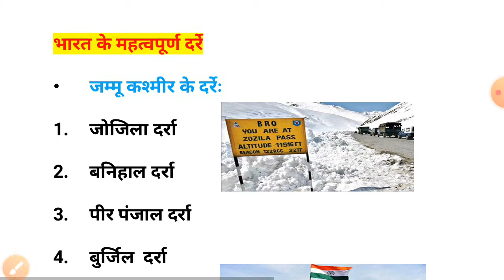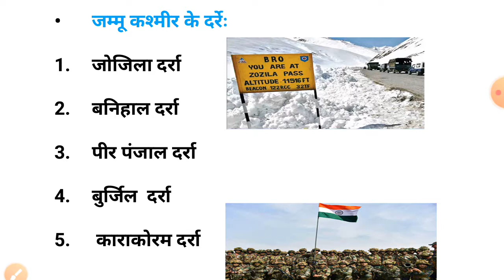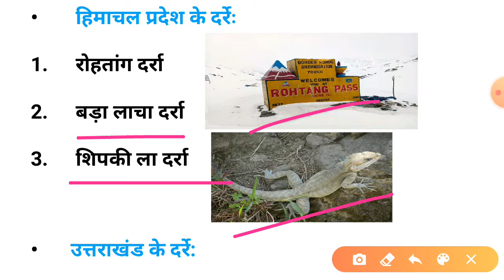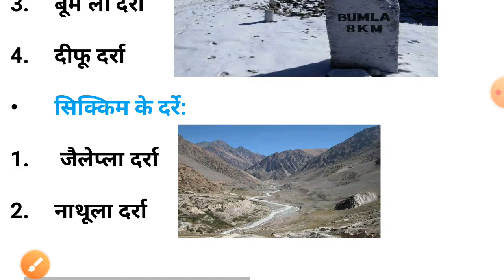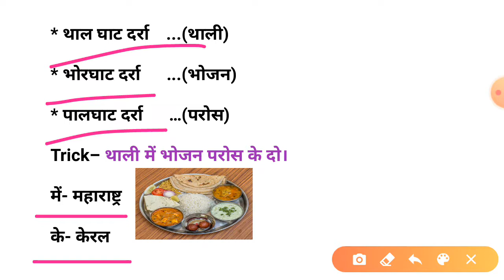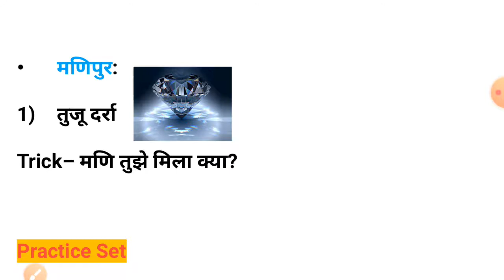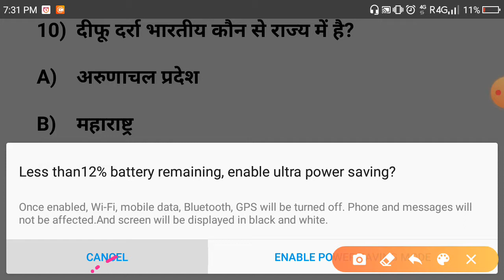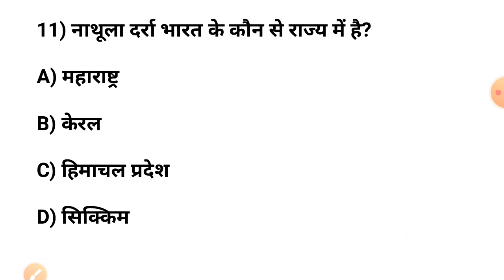Gk Trick । भारत के प्रमुख दर्रे trick (Mountain Pass) | SSC/UPPSC/UPSC/Police/Forest guard/Railway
Gk Trick ।  भारत के प्रमुख दर्रे trick (Mountain Pass) | DSC/UPPSC/UPSC/Police/Forest guard/Railway

Hi friends in this video we have covered all important passes by trick method friends trick method is internationally accepted method to learn anything quickly and fastly. and friends this video is most helpful for every type of competitive exams that maybe state exam or Central exams or any type of job exams friends I guarantee you that after seeing this video you will never forget these passes and friends if you want to see our previous video  of mnemonic method then I am giving its link here:-

हे दोस्तों इस वीडियो में हमने सभी महत्वपूर्ण दर्रो को trick मेथड से कवर किया है और मैं आपको यह दावा देता हूं कि एक बार वीडियो देखने से आपको ये सभी दर्रे  अपने दिल और दिमाग में याद हो जाएंगे और आप कभी नही भूल पाएंगे, दोस्तों अगर आप हमारी पिछली वीडियो देखना चाहते हैं तो दिए गए लिंक पर क्लिक कीजिए गाः

धन्यवाद।